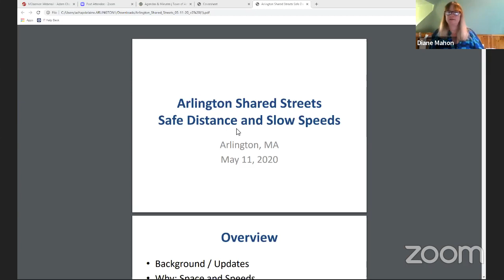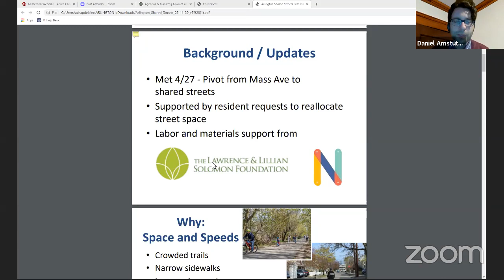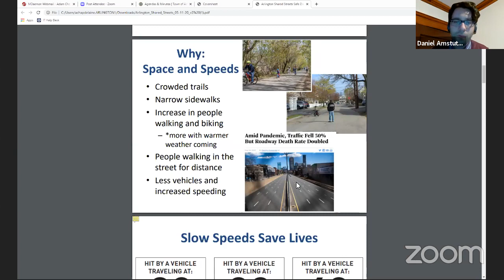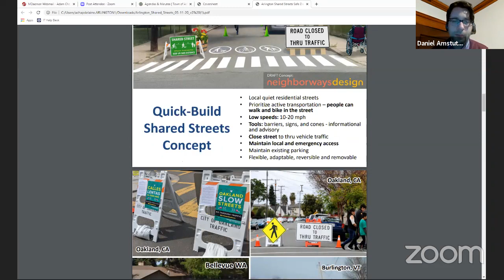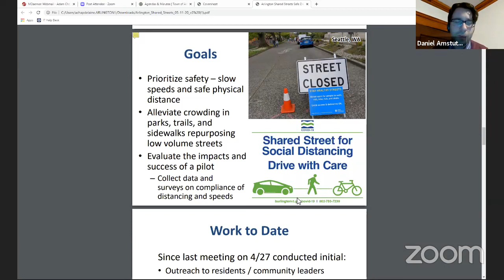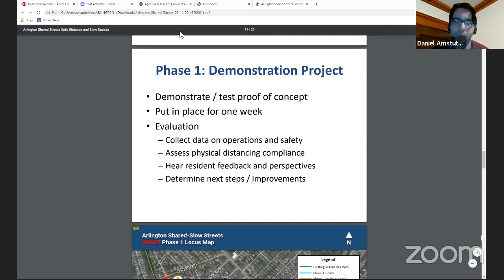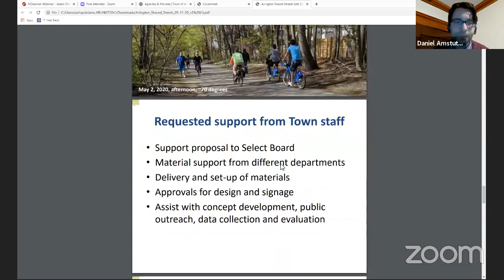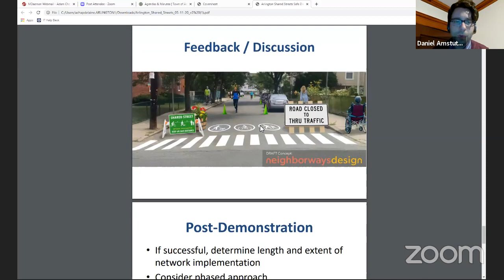Select Board Meeting - May 18, 2020